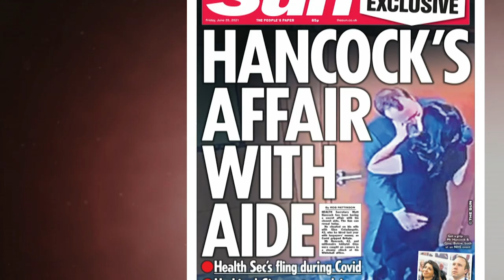'How Bad are the Pics?' Matt Hancock's Reaction to Leaked Affair Images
New leaked messages show Matt Hancock’s attempts to save his career after discovering that The Sun was running an image of him and his aide breaking his own lockdown rules.

The picture of Hancock and Gina ColadangeloIt kissing appeared on the front page of the newspaper in June 2021.

Pre-publication, Hancock asked a special adviser: “How bad are the pics?”.
After he was told the images show them “snog and heavy petting”, Hancock replied: “How the f*** did anyone photograph that?”

The messages also show the reaction of Hancock and Coladangelo to a video obtained by the Sun. “OMFG,” Coladangelo said. Hancock said: “Crikey. Not sure there’s much news value in that and I can’t say it’s very enjoyable viewing.”

He resigned as health secretary shortly afterward.

The messages are some of the latest that have emerged from the 100,000 leaked by journalist Isabel Oakeshott, to the Daily Telegraph.

She was given access to the messages to help Hancock write his book.